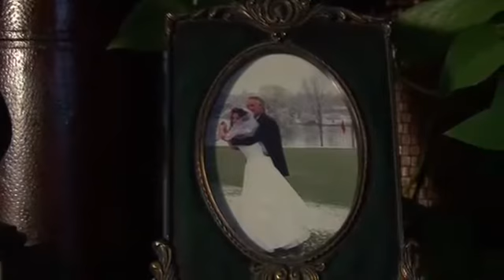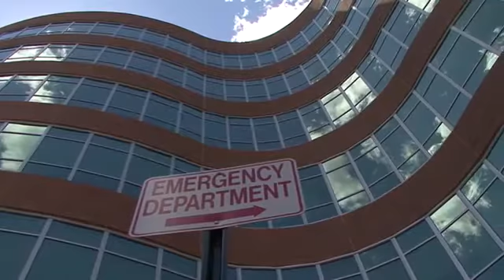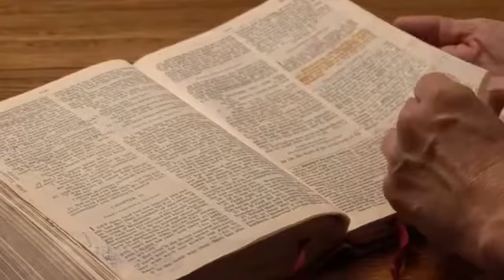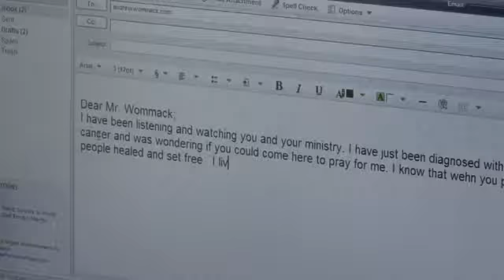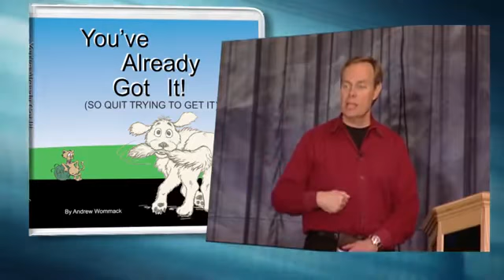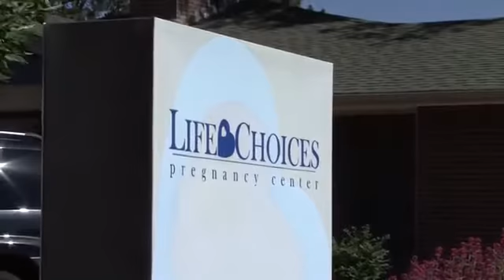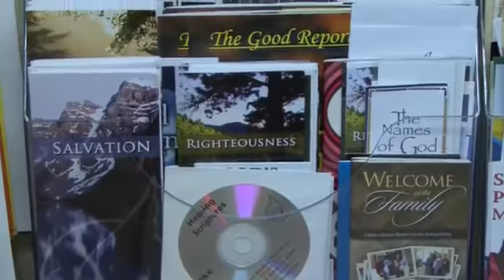Early stage Breast Cancer - Cancer Disappeared! Connie Weiskopf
Renowned Watercolor Artist Healed of Breast Cancer - Connie Weiskopf

Raped at gunpoint, a young, scared, and pregnant Connie Weiskopf succumbed to pro-abortion counseling. Pregnant again by a live-in boyfriend, she endured a second abortion. Then, after years of guilt, she found herself battling breast cancer.